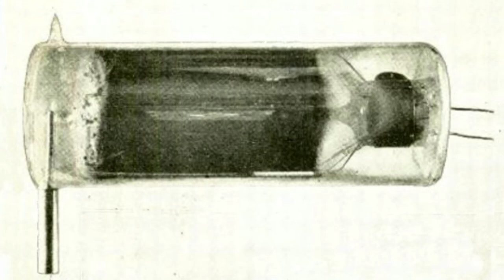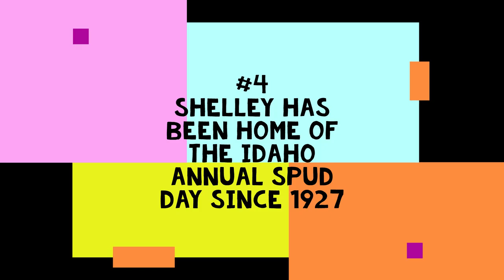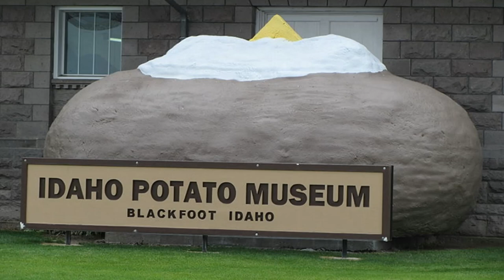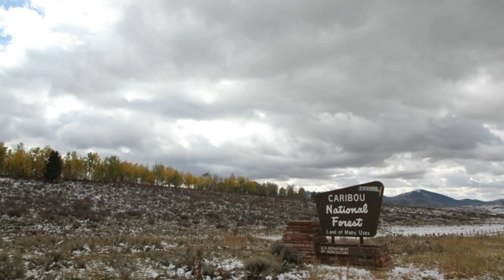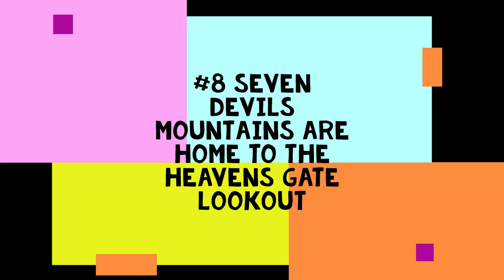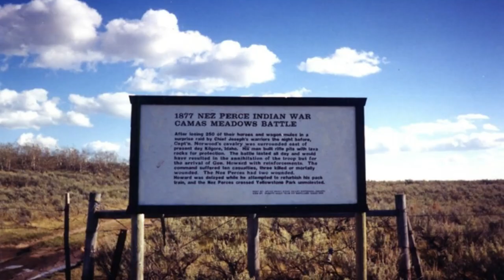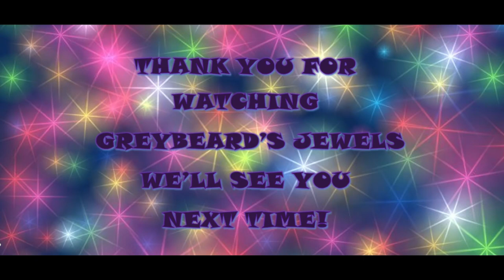10 Interesting facts about Idaho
Interesting Idaho… Who Knew?
Want to see a canyon deeper than the Grand Canyon, petroglyphs, or the Niagara of the West?
Or, how about a spudtacular celebration, an old mining ghost town, and blue-ribbon trout?
Nez Perce and Coeur d’Alene tribes breeding horses, defending their lands, or building a mission?
Grizzlies, big horn sheep, cougars, moose and more!
Check it out…you never know what you might learn!
Ever been to any of these places?  What were your experiences?  We’d love to hear from you!
Thank you!  We couldn’t do it without you!

80% . 1.2K/1.5K